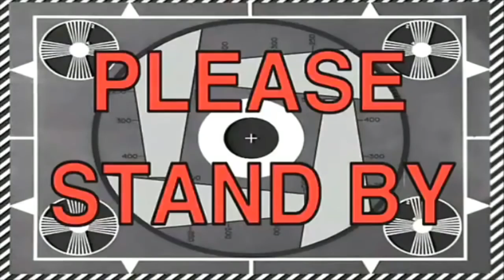The Official TxSU Jukebox Challenge